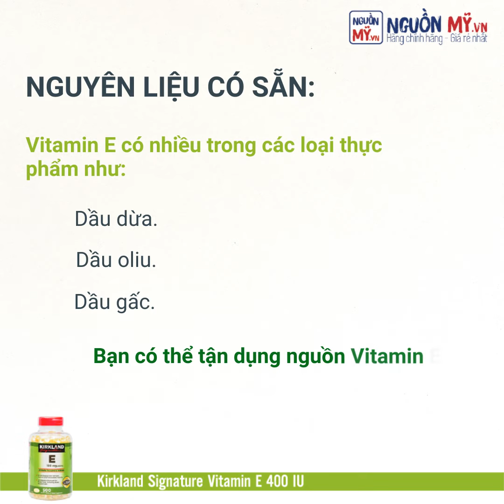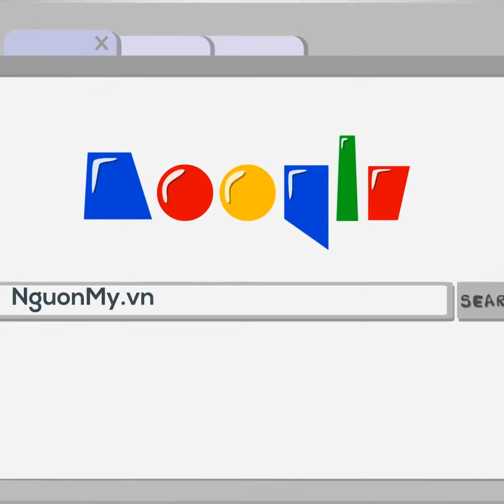NGUỒN MỸ MÁCH BẠN PHƯƠNG PHÁP LÀM HỒNG MÔI CHỈ SAU MỘT BƯỚC